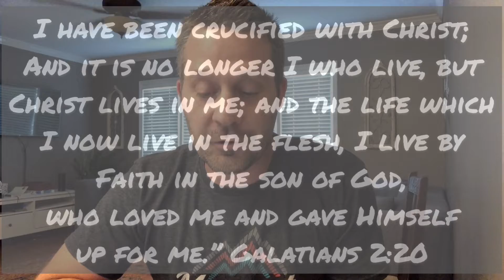The Source of Renewal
Pastor Matt dives into Galatians 2:20 as we search for the fuel of Christ today. "Daily Grace" is our new series designed to launch your day in a winning way through inspiring, Biblically based practical content in 3 minutes or less. Daily Grace airs Weekdays Mornings at 5am.